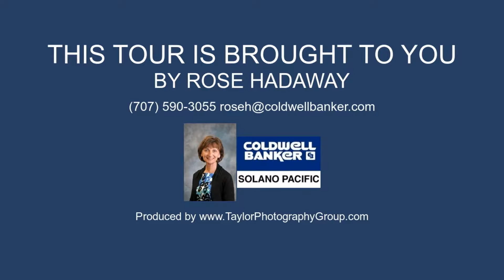620 Rose Dr, Benicia CA 94510, USA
620 Rose Dr, Benicia CA 94510, USA